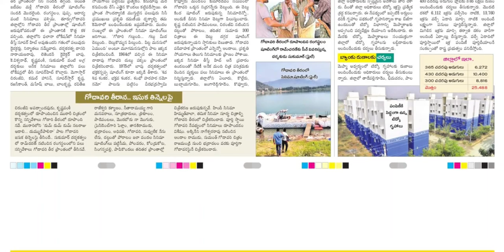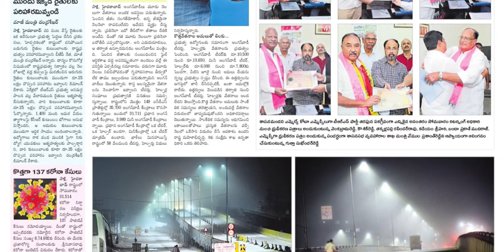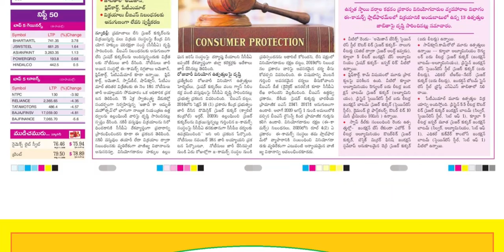SAKSHI PLUS 23 NOVEMBER 2021 TUESDAY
Telangana news
Ap news
Cricket news
Sports news
Cinema news
Bussines newspaper
Crime news
Chaduvu paper
Education newspaper
Eenadu antharyaami
Antharyami eenadu
Telugu antharyaami
Apprentice jobs
Vasundara paper
Eenadu vasundara
Eenadu karimnagar
Haaybujji paper
Prathiba
Eenadu pratibha newspaper
Prathiba paper
New intiatives by politicians
Telugu news
Gk questions